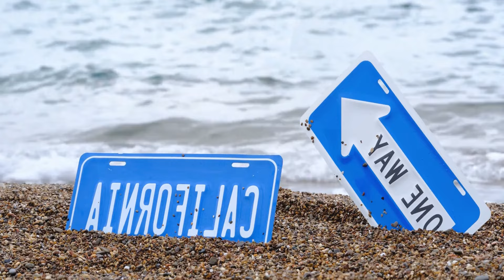BEST DEEP HOUSE MUSIC REMIXES - SUMMER MIX - Lina Chen - Love You Like, Meld Jason - Supergirl, Ol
BEST DEEP HOUSE MUSIC REMIXES - SUMMER MIX - Lina Chen - Love You Like, Meld Jason - Supergirl, Oliver Dam - Be my Girl, Otilia - Tres Amores T 473
Cu-Sutele Playlist Mix made with Love by  Youtube Music Channel:
00:00:10  |  01. Lina Chen - Love You Like
00:02:49  |  02. Meld Jason - Supergirl
00:06:23 | 03. Oliver Dam - Be my Girl
00:09:23 | 04. Otilia - Tres Amores ToldorTunes remix Hit
00:12:30 | 05. PARA DEEP - American Love
00:16:38 | 06. Mario Joy - Alone (Razer Remix)

Welcome to our curated selection of the hottest international hits, with hottest girls featuring chart-toppers like 'Lina Chen Love You Like' and 'Meld Jason Supergirl'. Dive into the electrifying world of mega hits, fereign music, english music, spanish music, where every track is a journey through the latest in global pop sensations. Whether you're cruising down the street, hitting the books, or simply unwinding, our foreign music playlist promises to elevate your mood with best beats and captivating melodies. From the pulsating rhythms of 'Be my Girl )' to the irresistible charm of 'Tres Amores ToldorTunes remix Hit )', our collection spans genres and styles, ensuring there's something for every taste. Explore the dynamic fusion of pop, dance, and electronic sounds that define the contemporary music scene. Get ready to groove to the sounds of today's top 40 hits, perfect for any occasion, whether it's a night out on the town or a day at the beach. Immerse yourself in the ultimate playlist experience, designed to keep you moving and grooving from start to finish.

 This is a official artistic music video with the purpose to explore the captivating beauty of our world through the lens of our talented and beautiful models and the creative direction of Joshua Thompson, George Harris, Joshua Thompson. In this visually stunning presentation, our girls models are Scarlett Harris, Emma Johnson, Emma Johnson, Ava Williams, Ava Williams, elegantly showcase the allure of various breathtaking locations worldwide.